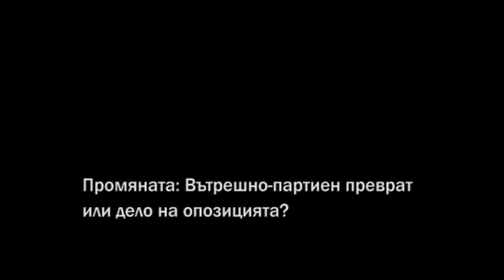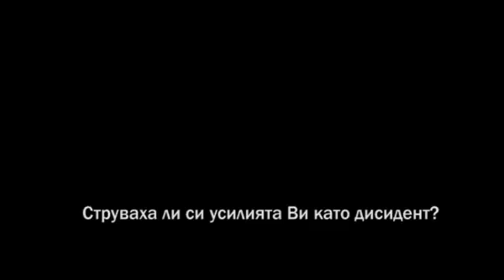10.11.1989 - Prez pogleda na Jelio Jelev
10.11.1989година, през погледна на Желю Желев
By Marinela Liptcheva - Weiss
Video - Ilja Levintov
Photography - Georgi Papakochev
Producer - Christian Fleischer
Всичко тук, ще бъде без коментар. Всеки може да направи своите изводи, след като изгледа цялото видео.
* Ако Вас Ви е грижа, присъединете се във фен страницата, където можете да се включите с мнение и коментар в публикуваните вече теми, както и да започнете тези които Ви вълнуват